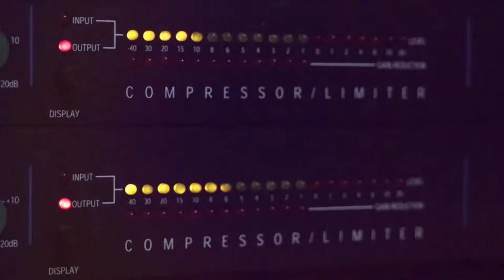دحية عند الديراويه جينا مع الفنان بهاء الجلاد 2019 من حفلة مهدي ثابت الشايب مع تسجيلات حرزالله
دحيه سالم
  دحيه ايمن
 دحيه معين
 دحيه الزعبور
  دحيه عماد
  دحيه يا
  دحيه يوسف
  دحيه ابو
  دحيه بدويه